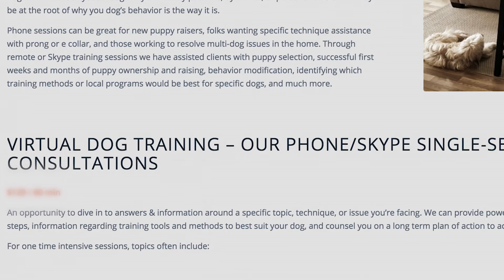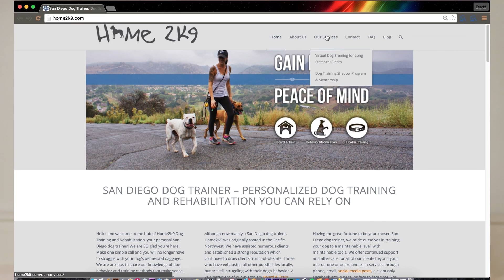Virtual Dog Training from Home2K9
Dog trainer Cameron Thompsen, owner of Home2K9 Dog Training, provides in-home dog training as well as Board and Train services in North County San Diego and the surrounding San Diego area, and virtual training services via Skype, FaceTime, and phone consultations. This video is about Home2K9's virtual services, and how they can benefit you.